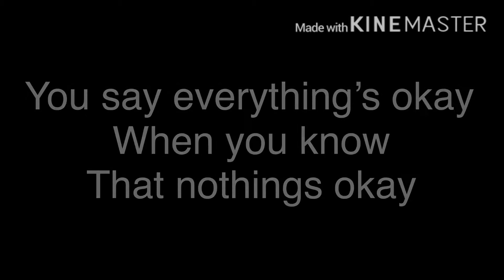Explaining my feelings part 1 (read desc)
Hey this is me explaining my feelings to you.

(If it doesn’t work tell me)